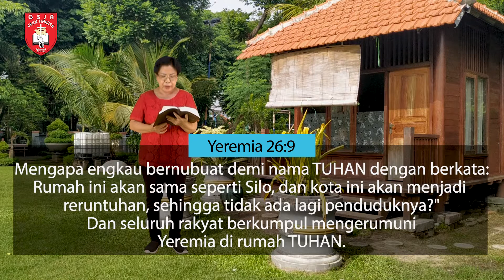Renungan Harian 1 Menit - 29 Juli 2020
Pembicara: Pdt. Maria Elizabeth